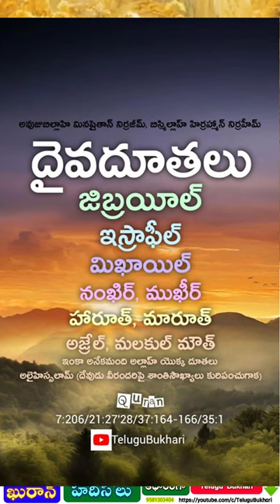allah angels and their duties Angel Gabriel jibreal Israel israfil mikail